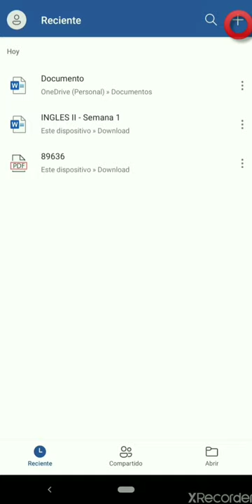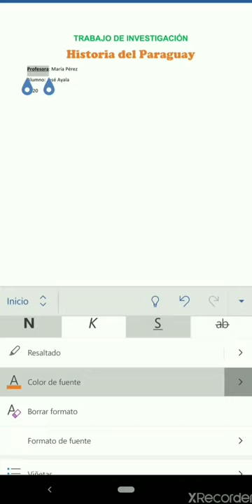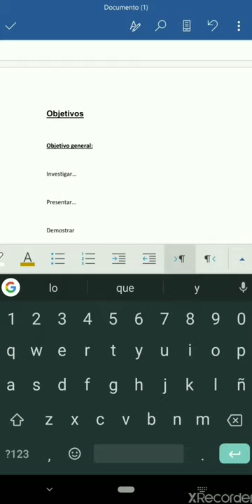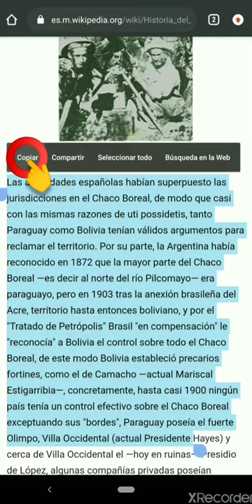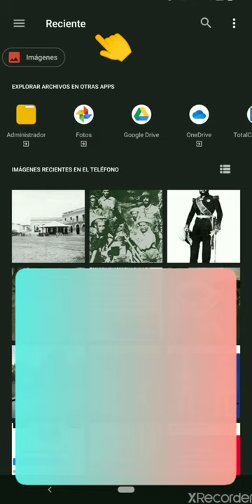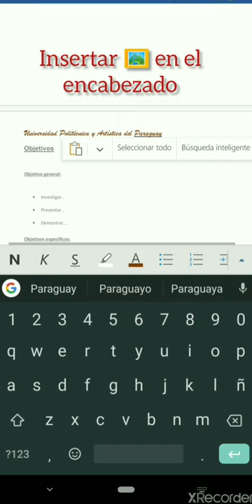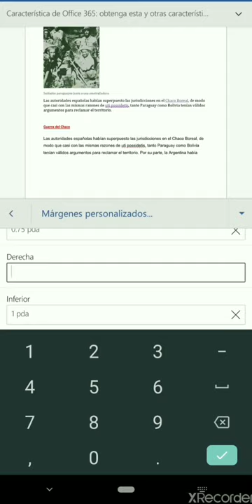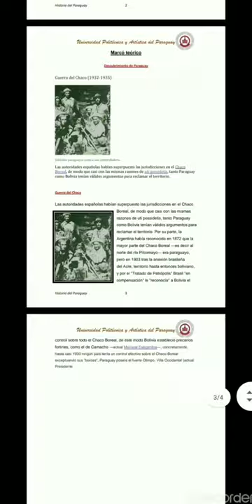Crear documento en WORD en el teléfono celular 📱